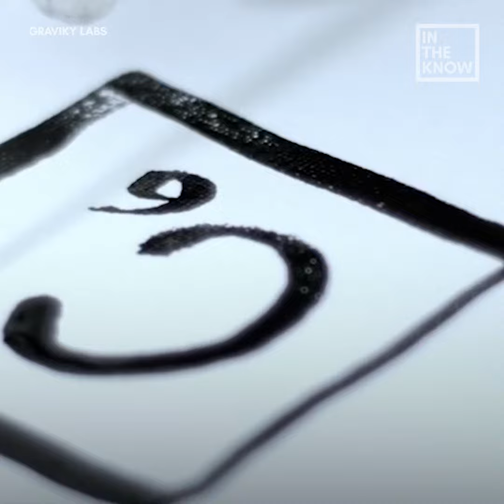This company uses air pollution to create ink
What started as an MIT experiment has become a way to utilize pollution for good